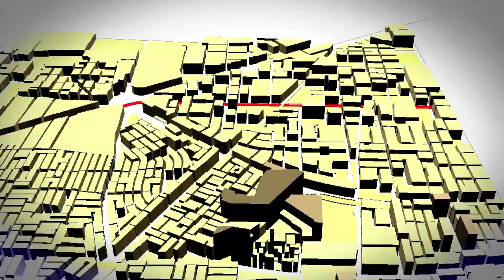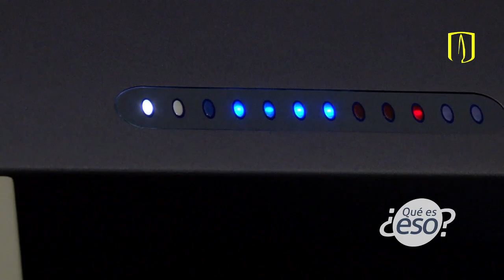¿Qué es la citometría?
Con análisis de fluidos, la citometría deduce el origen de las células buscando salvar vidas. Andrés De Lima explica la razón.

Realización
Aldo Gómez Arteaga

Cámara
Gonzalo Manrique Torres
Aldo Gómez Arteaga

Edición
Aldo Gómez Arteaga

Producción general
Alejandro Torres Parra